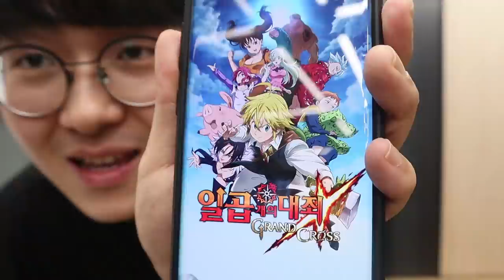(광고)일곱 개의 대죄 : GRAND CROSS 게임의 유출본 얻었습니다ㅋㅋㅋ 근데 바로 SSR 획득?! 역시 뽑기왕휴지 ㅋㅋㅋ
일곱 개의 대죄 : GRAND CROSS가 6월 4일에 정식 오픈 확정!
나오자마자 바로 달리기위해 사전예약 ㄱㄱ

본 영상은 '넷마블'의 지원으로 제작되었습니다

편집 : 휴지 ▒ 썸네일 : 휴지

1. 빠놀이(등수놀이) X
2. 욕설 X
3. 상대방 까내리기. 기분 상하게 하는 말들 X
4. 친목질 X - ex) 댓글로 서로 대화, 개인정보 및 신상 물어보기 등등